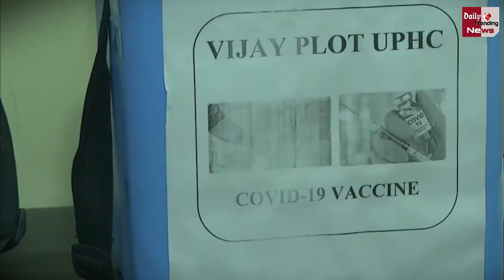Vaccine लगने के बाद कब तक नहीं होगा Corona का खतरा? जानें एक्सपर्ट्स की राय !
Coronavirus Updates : Effect Of Two Doses Of Corona Vaccine Lasts For Only 6 Months Corona Vaccine Will Be Effective From 6 Months To 1 Year Only | Coronavirus Cases Latest Updates | Corona Vaccine Latest News & Updates

EDITOR ► Manjeet